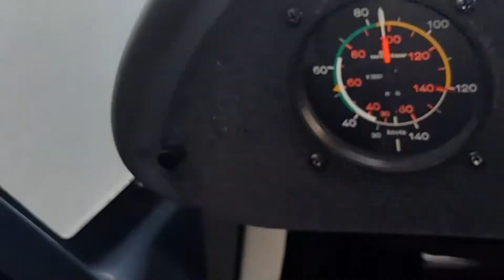Tiny Tina's Fly A Plane Experience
Another Item being ticked off the bucket list!
This time its "Fly A Plane"

Thanks to the wonderful Kernan Aviation for this awesome experience.